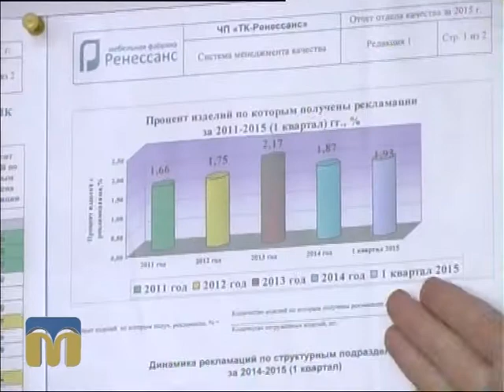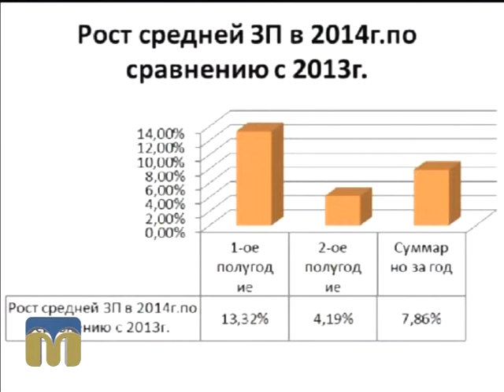Новий день 11.06.2015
Гість - Олександр Сенкевич,  підприємець, директор ІТ-компанії, член організації роботодавців «Миколаївський клуб директорів».